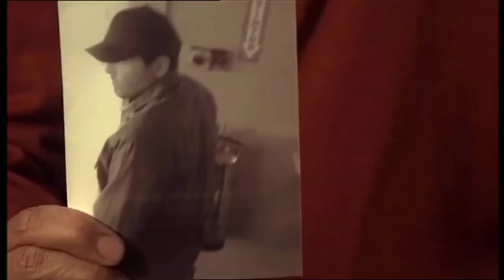Get Off Your High Horse 07.30.22 Joke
Get Off Your High Horse Joke